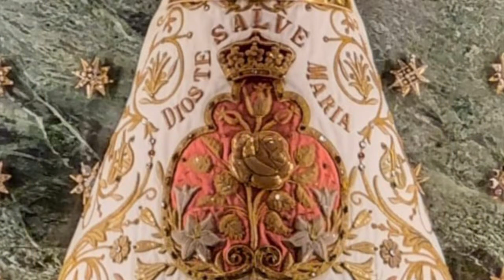Mantos de la Virgen del Pilar. Medallón con Rosa